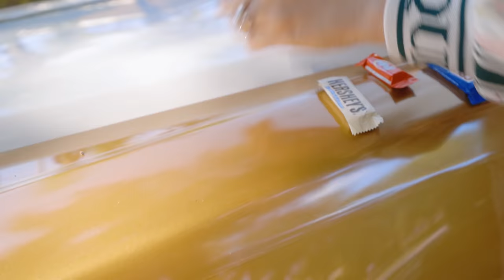LLENO DE CHOCOLATES EL AUTO DE LUJO DE MI ESPOSO! 😅 BROMA ÉPICA 🔥 El Mundo de Camila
Hoy vamos a estar haciendo una broma épica a mi esposo el Puchi! A escondidas voy a llenar su auto de chocolates! Se imaginan un auto de lujo lleno de dulces... Cual crées que va a ser su reacción?!

Regálame un Like si quieres más videos de Bromas!